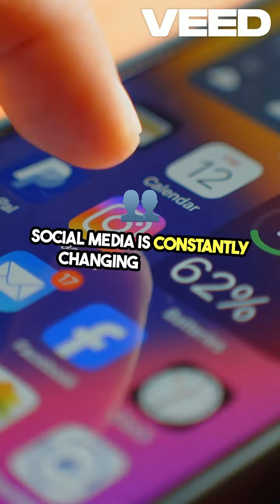Become an Instagram Influencer in 2025#BecomeanInstagramInfluencerin2025